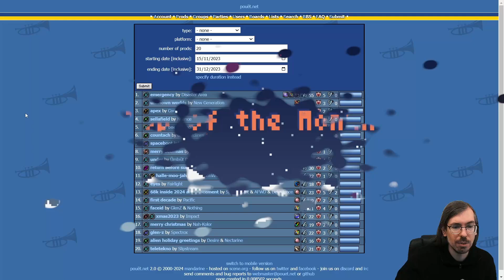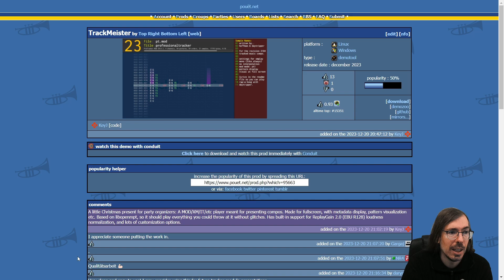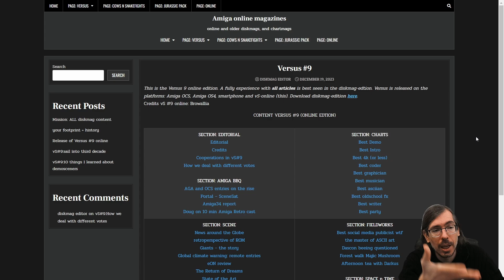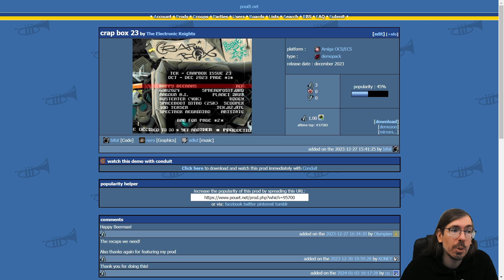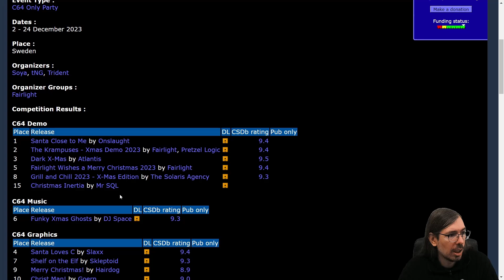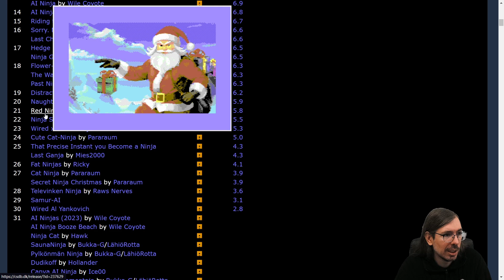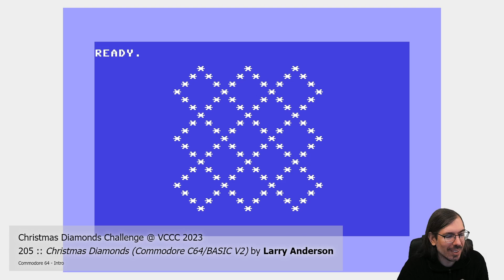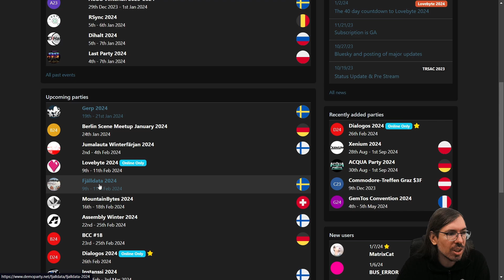Demoscene Report December 2023 (part 2)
News and highlights from the active demoscene community on different platforms (c64, cpc, spectrum, atari, amiga, windows) of later half of December 2023.

[00:00] Intro

[00:43] Top of the month:

[02:20] Demoscene related media

[11:02] Out of compo releases

New Year 2024! by Shiru

[16:10] Silly Venture Winter Edition

[18:32] Xmas/Winter 1-Screener Online Compo During 4th Live With C64 Demoscene

[19:08] X-Mas 2023 Compo

[19:59] Wired AI Ninja Compo

[24:12] Tillage-FX

[26:38] Vintage Computing Christmas Challenge 2023

[32:30] Upcoming Demoparties